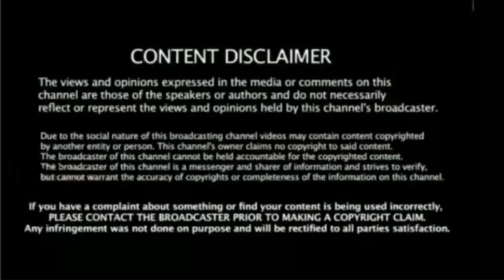சென்னை வீரர்களை அதிர்ச்சி அடைய வைத்த தோனி! தொடக்க ஆட்டக்காரர் இனிமேல் இவர் தானா?